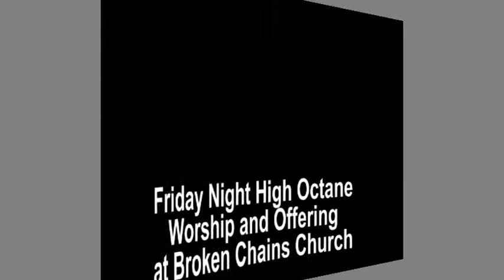How He Loves cover 8-30-13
Worship lead by Michael Wise of StoneBridge Church in Findlay, Ohio
and Red Inc